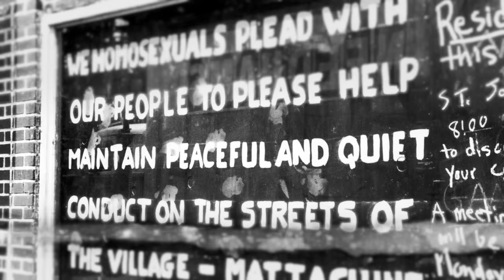How the Stonewall Riots Sparked a Movement | History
The Stonewall Inn Riots sparked the beginning of the gay rights movement in America. Learn how members of the LGBTQ community came together to protest exploitation and police harassment.

Season 1
History Topical